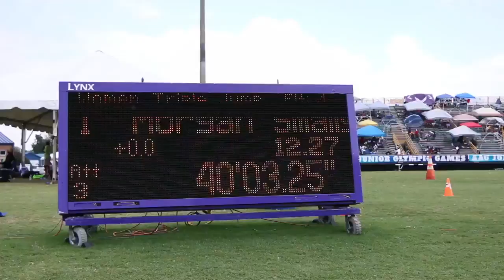Morgan Smalls Is The Fourth Best High Jumper Of All Time